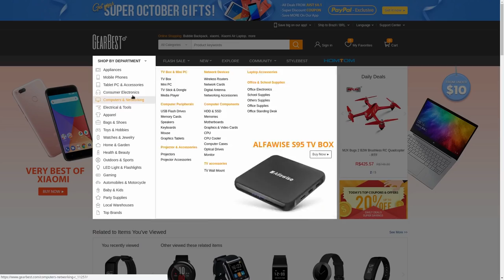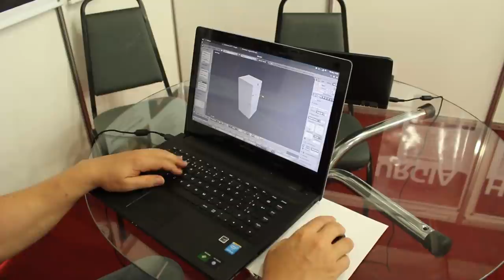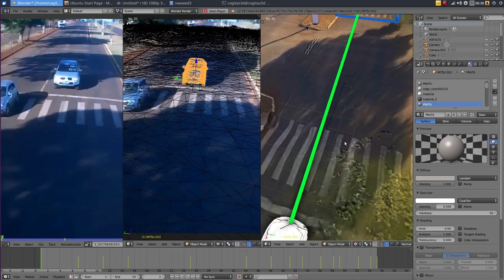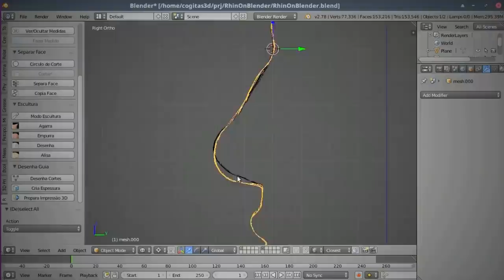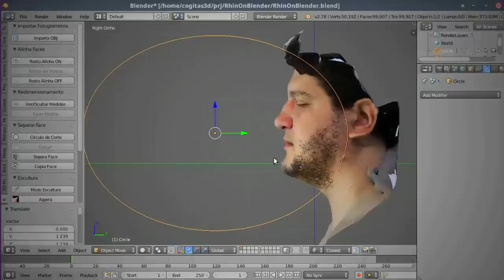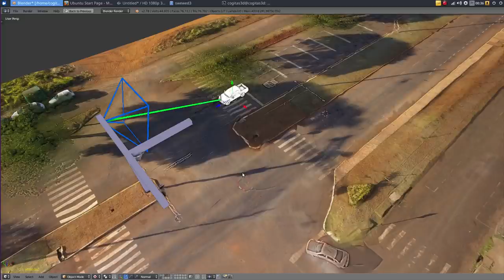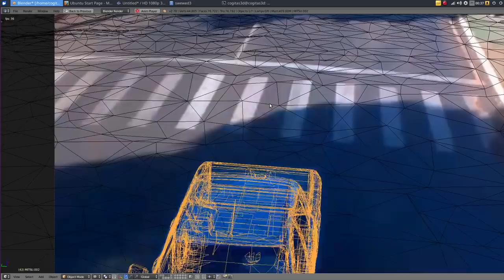Um bate-papo com o mestre do Blender 3D, Cicero Moraes - Especial Latinoware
Um dos caras mais incríveis que já tive a oportunidade de conhecer. Trabalhando com Blender e Linux, ele se tornou referência nacional e internacional em reconstrução facial e hoje está em vários projetos diferentes relacionados à área de 3D, aplicando seus conhecimentos em várias áreas de sociedade, incluindo a segurança urbana e cirurgias estéticas e corretivas. Hoje vou mostrar para vocês o bate papo que tive com Cícero Moraes.

Diolinux Entrevista com o Cícero mais uma hora de conversa sobre o Blender especificamente.